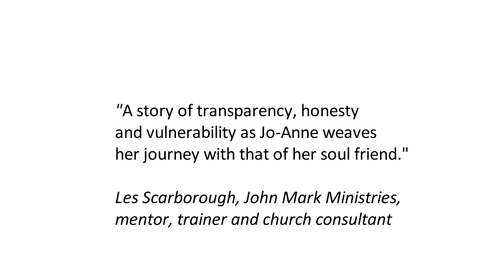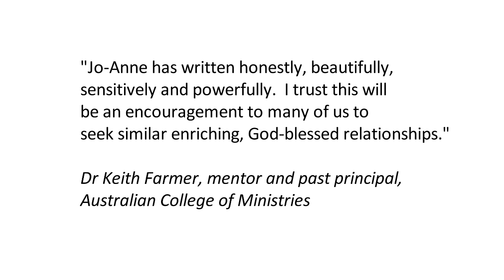Soul Friend, by Jo-Anne Berthelsen Book Trailer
Have you ever enjoyed an ongoing spiritual friendship with a wise, mature Christian who is prepared to walk beside you, believe in you, pray for you, encourage you and challenge you not to give up?
Soul Friend is an honest and intimate portrayal of the author's own journey with her wise, spiritual mentor and the warm, life-giving relationship that developed between them during their fifteen years of meeting together.